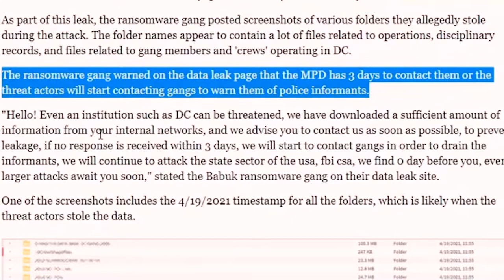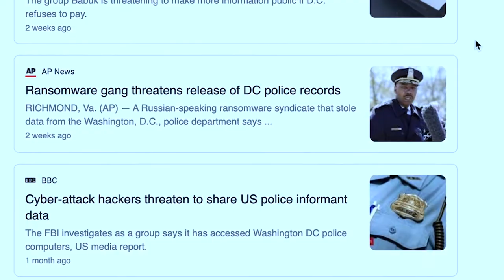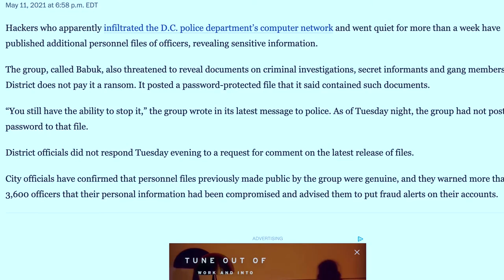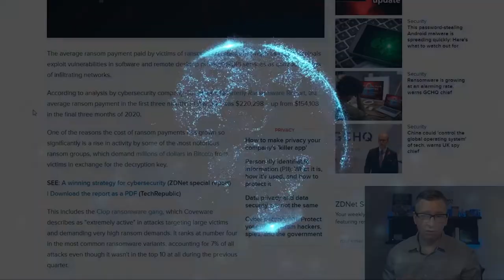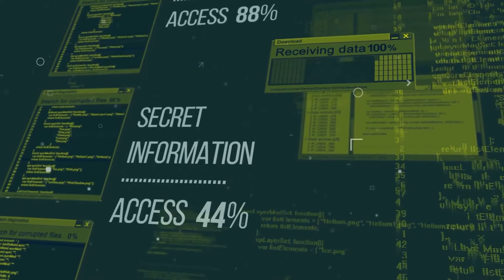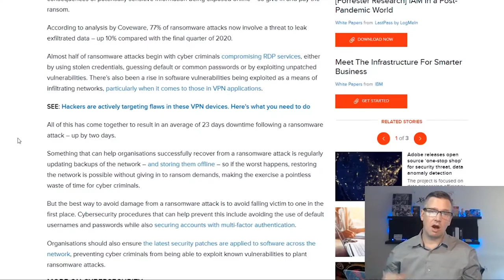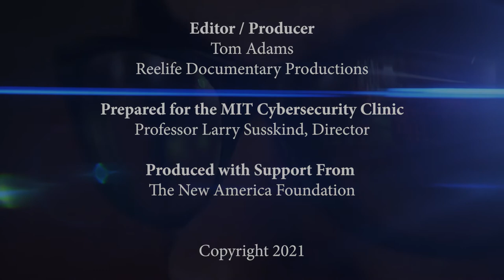MIT Cybersecurity Case Study: Washington DC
In April 2021, hackers broke into the Washington, D.C. Metropolitan Police Department (MPD) computers, locked up the files and demanded $4 million in ransom. The group responsible is known as Babuk. They started leaking data just before the MPD confirmed it had suffered an attack. The leaks included financial and marriage histories of officers, social security numbers and other confidential information. Babuk claims they were offered $100,000, but the police department has not confirmed whether it agreed to pay any ransom.